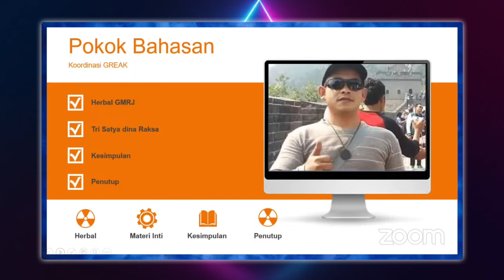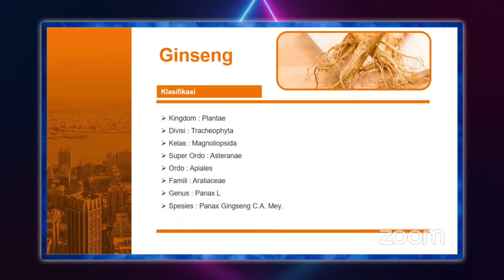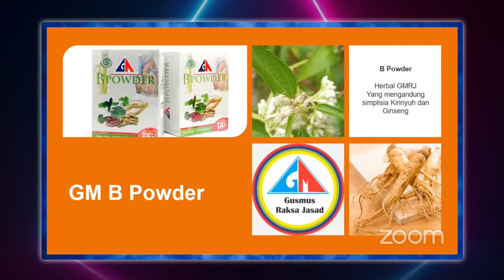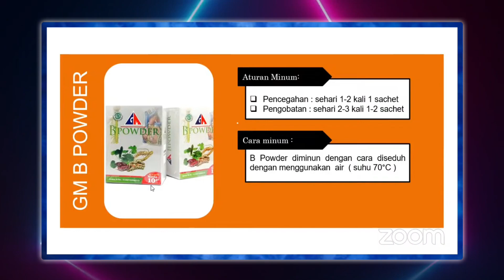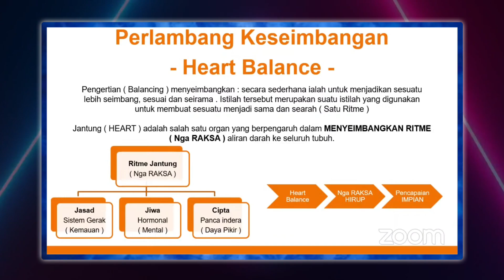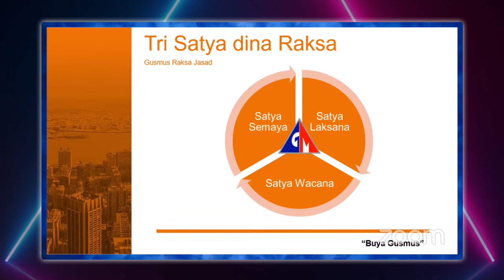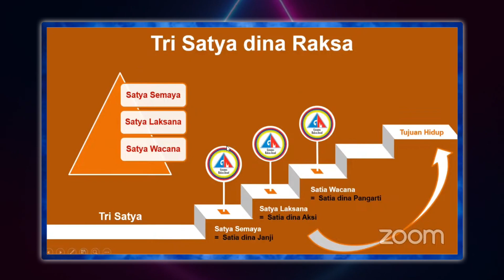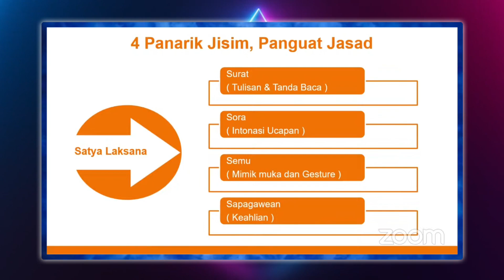PAPARAN | Tri Satya Dina Raksa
Video Edukasi Gusmus Nabawadatala 01
TRI SATYA DINA RAKSA

Follow Social Media Gusmus Nabawadatala 01
Tonton Juga Video Edukasi Yang lainnya Melalui Link Dibawah Ini